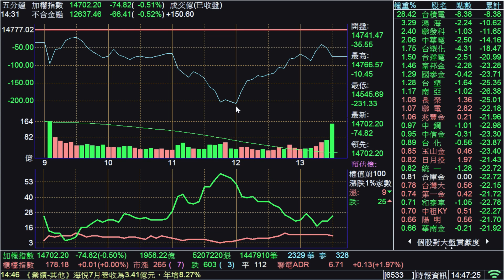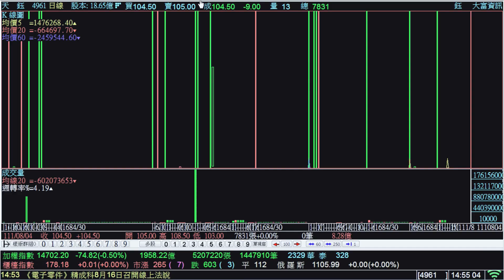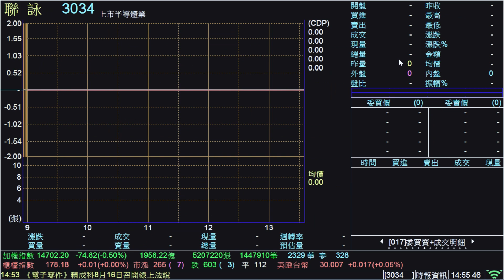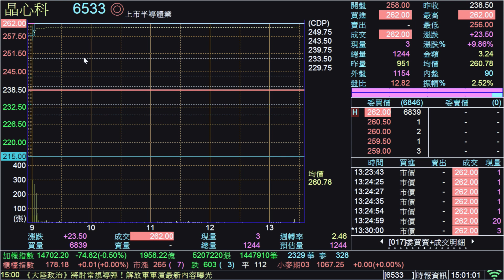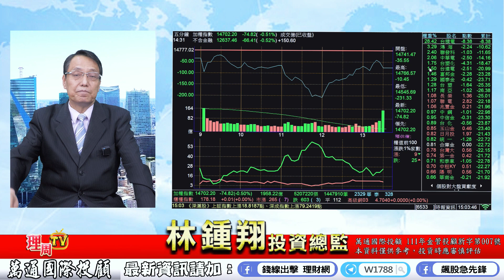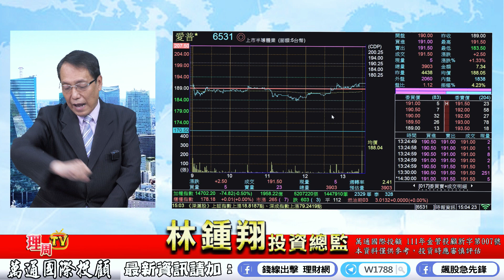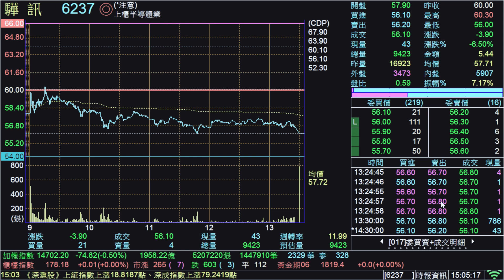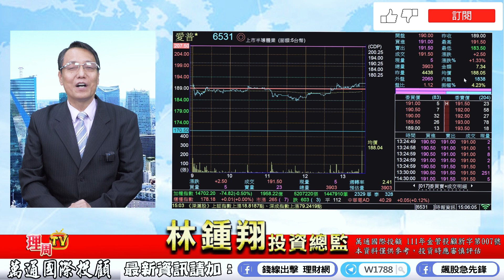理周TV-20220804盤後-林鍾翔 飆股急先鋒／中美晶 智原 驊訊 台勝科